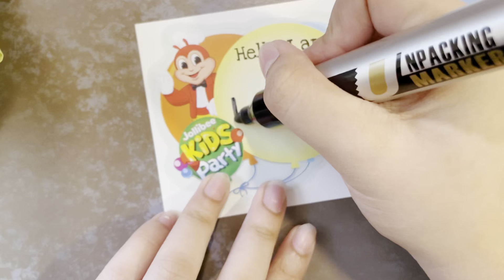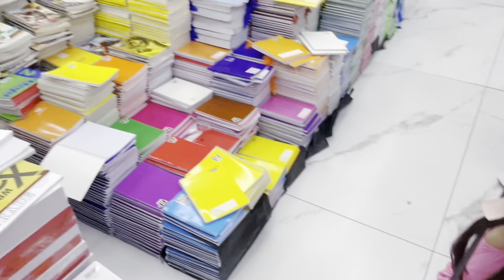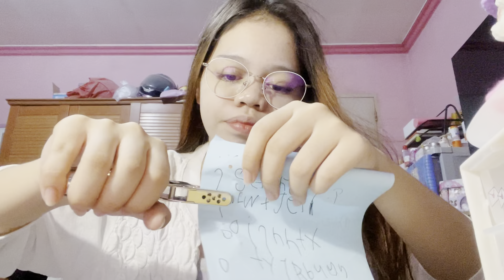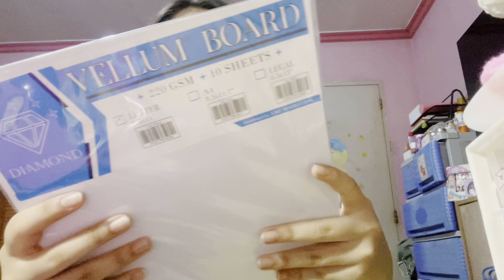a day in my life ☀️💁🏻‍♀️ • jollibee party • shopping • unboxing